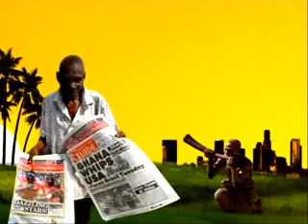Afisem on Adom TV (8-11-13)